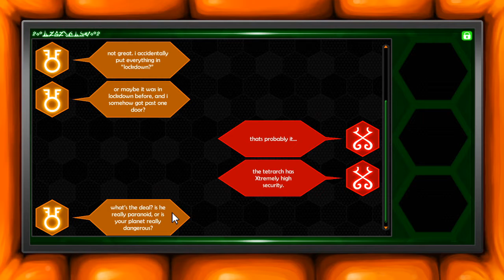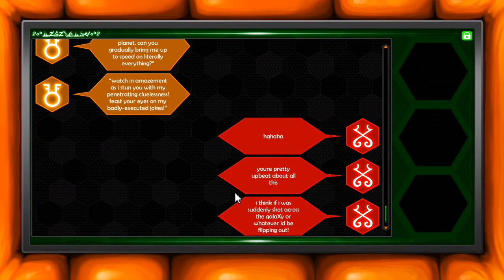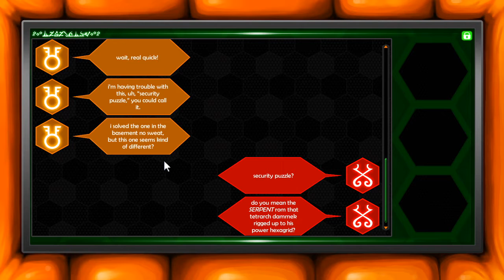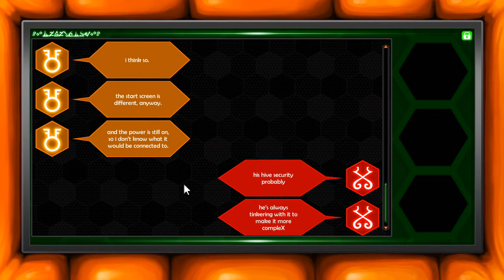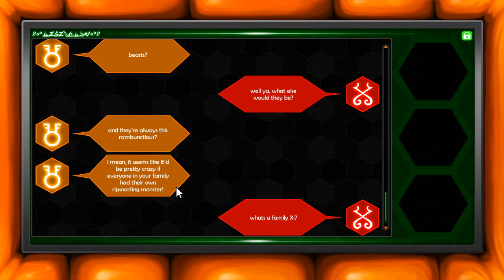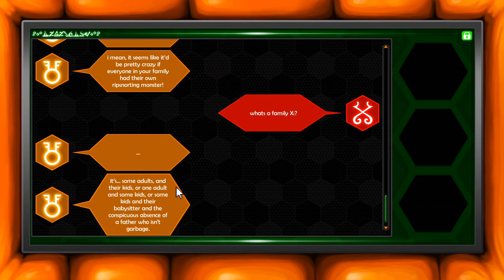La dernière ligne droite avant l'acte 2 [HIVESWAP: Act 1 - LP N°8 1/2]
On y est presque nom d'une pipe.